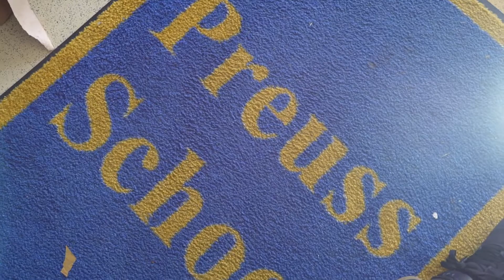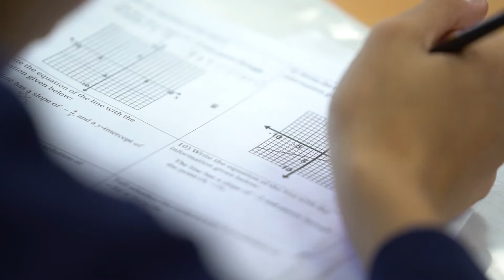The Preuss Promise at The Preuss School UC San Diego